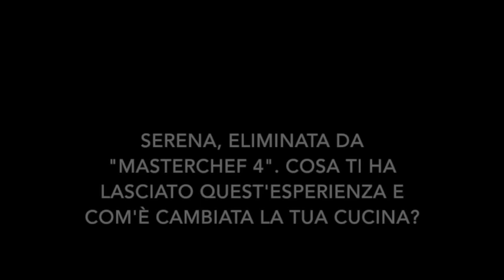Serena: "A 'MasterChef 4' la più cattiva è Viola". TVZoom.it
Look da Lolita e impiattamenti ballerini, tanto da costargli l’usicta dal cooking show più famoso d’Italia. Ma ai microfoni di TVZOOM si toglie qualche sassolino dalla scarpa.